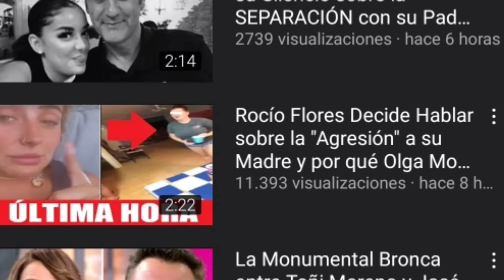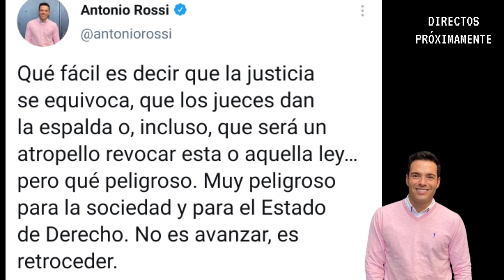ANTONIO ROSSI ESTALLA en TWITTER por Antonio David Flores y Rocío Flores